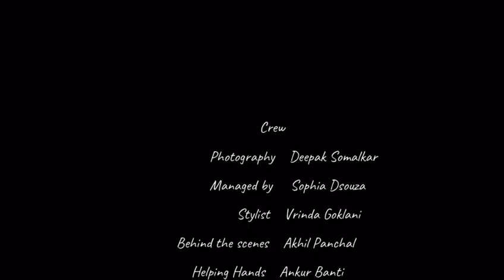Sandip Soparrkar shoot for Synergize Magazine cover with Photographer Deepak Somalkar